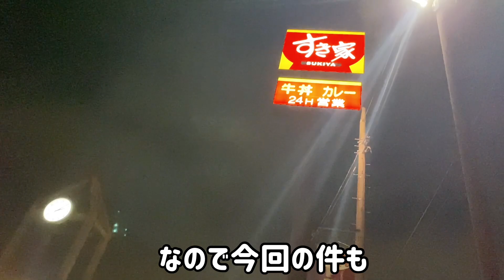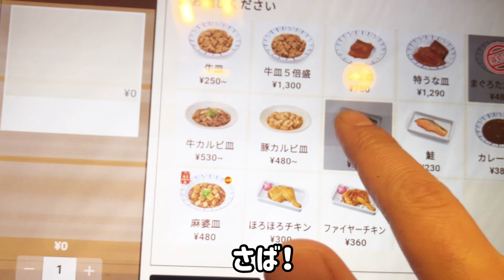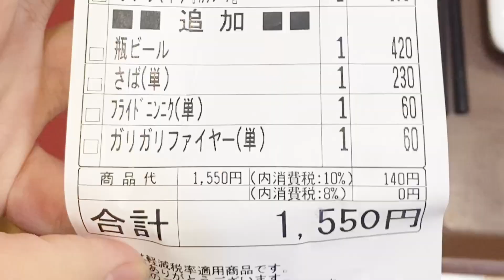すき家の裏側サラッと暴露しちゃう37歳元店員の深夜晩酌【すき家】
20代の頃に2年半すき家で働いてたんですが、これがまぁ〜そこそこブラックでした笑
振り返れば笑い話ですが、ワンオペでハマった時の地獄絵図たるや…思い出したくねぇ〜😂

ちなみに元店員的には鮭納豆定食がおススメ😋賄いで納豆に玉子、高菜、山芋、かつぶし、海苔をまぜてかき込むのが堪らんのよ😮‍💨って牛丼は食わんのか〜いwww

元メジャーアーティストがお送りする37歳ほぼ無職のバラエティチャンネル！
チャンレジ企画や大食い、検証やドッキリなど、楽しみながら観ていただける動画をアップしていきます！

内田浩之　作詞/ベーシスト
2003年Sony Music Recordsより
晴晴"でメジャーデビュー。

映画ONE PIECE 呪われた聖剣
主題歌「あの場所へ」オリコンランキング16位獲得

SDガンダム　オープニングテーマ
「太陽に焦がれて」

「HAPPINESS」全楽曲作詞
(橋本 真依 デビューアルバム)